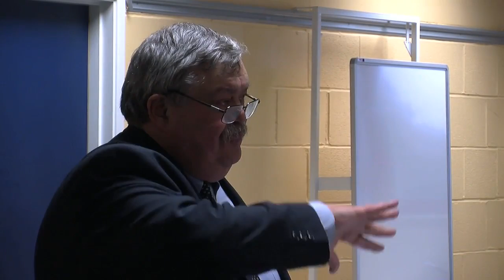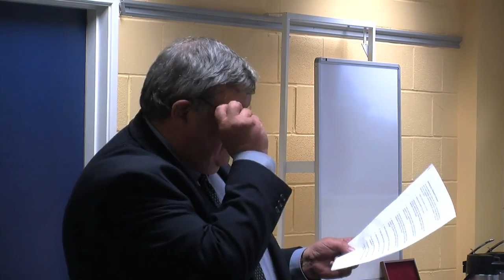Keynote June 2012 - Research Methods for Project Enquiry. Professor John West-Burnham